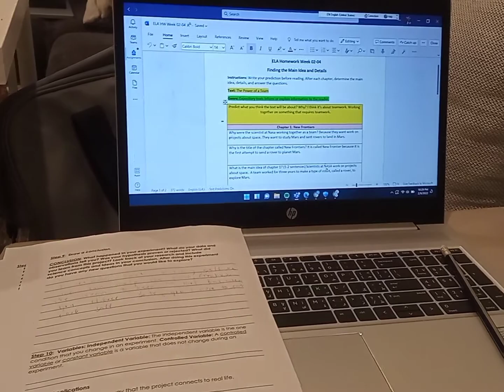Part of being an OFW...tutoring to a child...